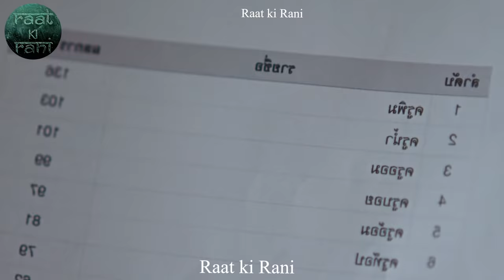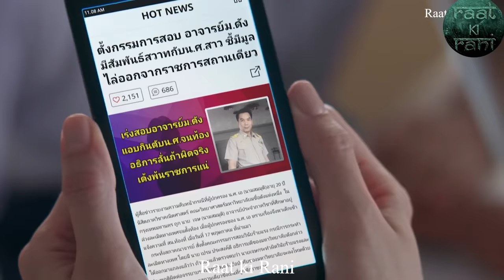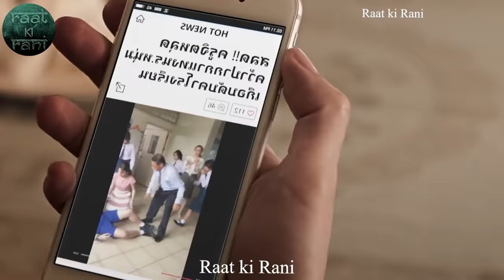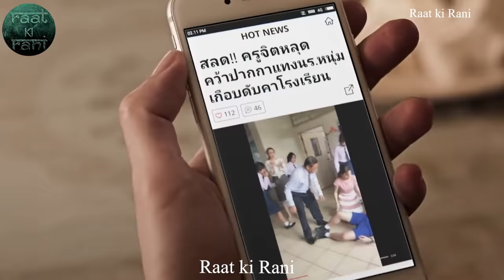Nano teaches a lesson to her teacher... Girl From nowhere Part 11 Raat ki rani